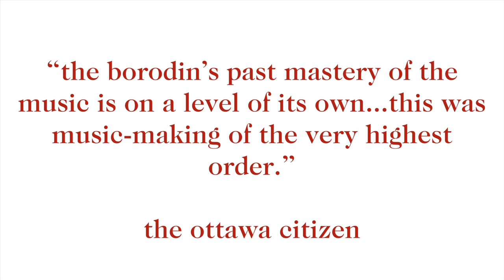Musica Viva Presents the Borodin Quartet's 2014 Australian Tour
The legendary Borodin String Quartet is approaching its 70th concert season, so every concert glows with the unmistakable authenticity of experience and knowledge: the power behind the mighty ‘Borodin sound’, heard at its finest in music by Shostakovich and Beethoven.

The Borodin Quartet tour Australia 22 September - 14 October.